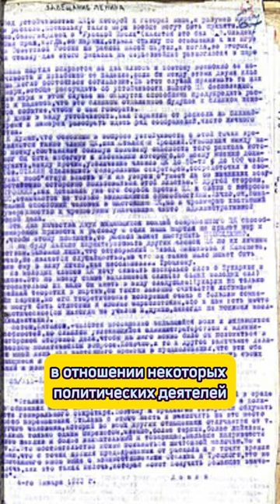Кто написал Письмо Ленина к съезду?